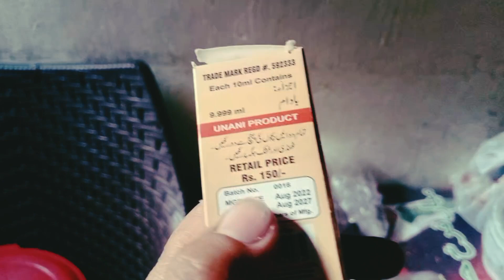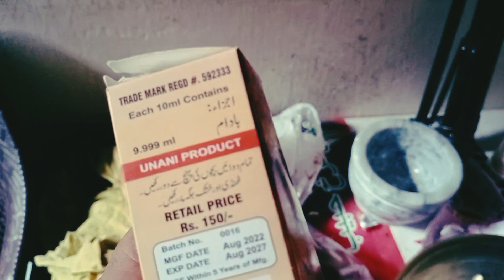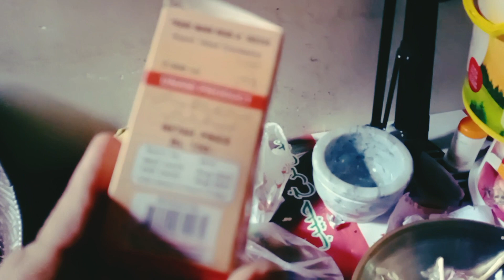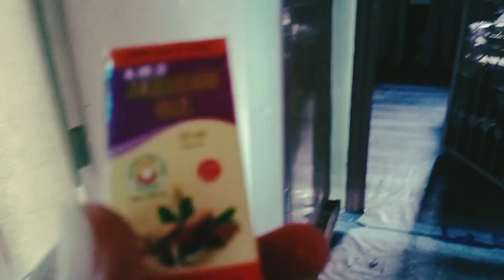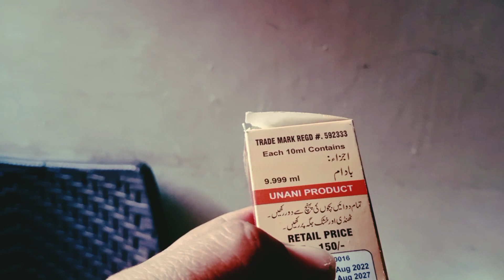aaj ki routine jibran family vlog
aaj ki routine jibran  family vlog #  Pak village family#jibran  family vlog# daily routine